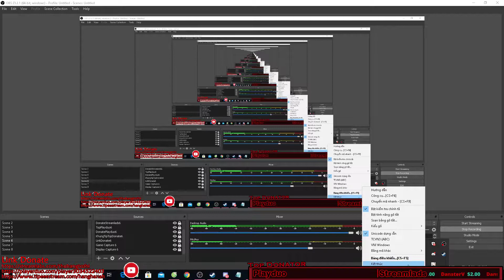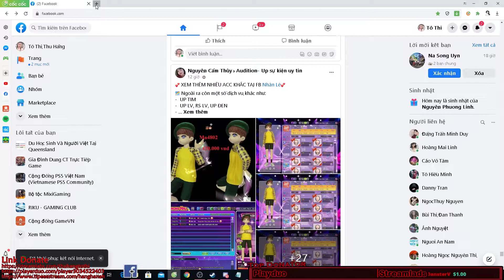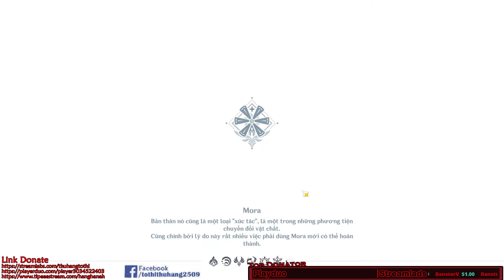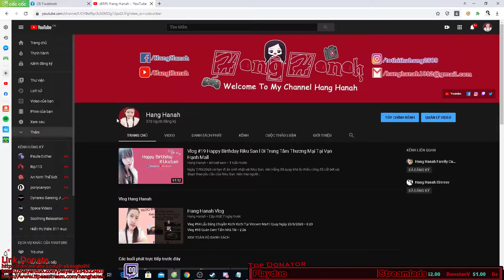Genshin Impact #8 Cày Lên Rank Level 13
▶ Lịch Live Stream : Live giờ Australia từ 4:00 giờ đến 6:00 Live Theo Giờ Úc
                                     Xem Live giờ Việt Nam 19:00 giờ đến 23:00 Theo Giờ Việt Nam
Cơm tấm nhà tôi l Địa chỉ : 62/24 Đường Ỳ Lan, Quận Tân Phú, TP.HCM
🌸Link Discord - Nơi giao lưu cùng Streamer and View
Thông Tin Liên Lạc
Cấu Hình Máy Của Hằng
                               ▶ Chip : Intel Core I3 8100
                                   Main : GIGABYTE B360M AORUS
                                   VGA : GIGABYTE RTX 2060 OC 6G GDDR6
                                   Ram : Apacer Panther Rage - 16GB
                                   SSD : PNY SSD CS900 240G 2.5" Sata 3
                                   Nguồn : PSU Power FSP Hydro 700W
                                   Vỏ Máy Tính : Xigmatek GEMINI
                                   Cam : Logitech : C170
                                   Màn Hình : LG 24inch
                                   Bàn Phím Cơ : Rapoo V720S RGB
                                   Tai Nghe : Plantronics RIG 400
                                   Microphone : PCM 1200k
                                   Chuột : Dare-U EM908 RGB
                                   Lót Chuột : DAREU Rxtended Mouse Pad
© Bản quyền thuộc về Hang Hanah
© Copyright by Hang Hanah ☞ Do not ReupU